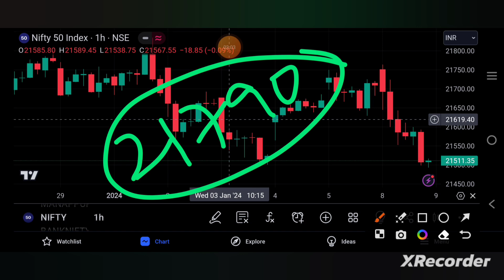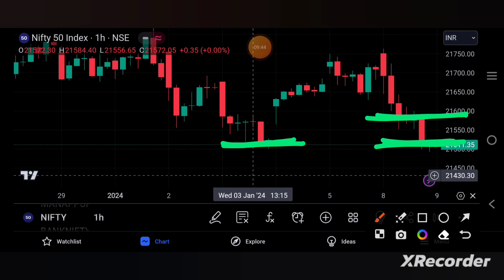NIFTY PREDICTION FOR TOMORROW| NIFTY PREDICTION FOR 9TH JAN | niftytomorrow | TAMIL STOCK ANALYSER